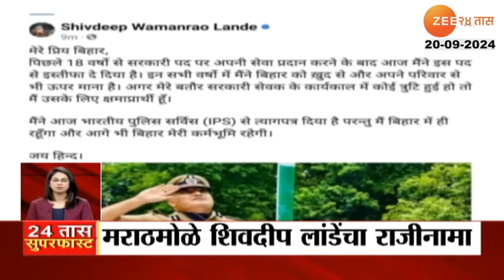24Taas Superfast | 24 तास सुपरफास्ट | 7.00 Am | 20th September 2024 | Zee24Taas